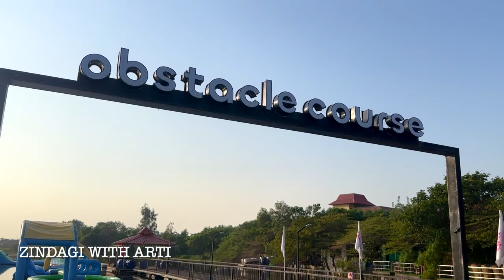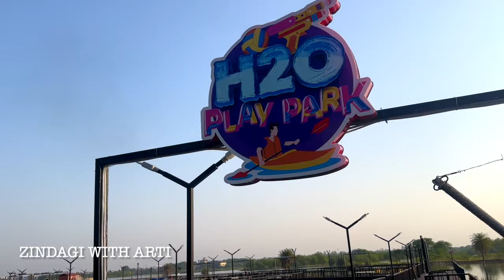Entartica Sea World Raipur Chhattisgarh | Entartica Mayfair Lake Resort Naya Raipur Chhattisgarh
Entartica Sea World Raipur Chhattisgarh | Entartica Mayfair Lake Resort Entartica Raipur Price | Entartica At Mayfair Raipur | Entartica Naya Raipur
| Entartica Seaworld Raipur Birthday Celebration | Entartica Raipur Ticket Price | Raipur Chhattisgarh

Entartica At Mayfair Raipur

Address: Lake, Sector 24, Jhanj, Atal Nagar-Nava Raipur, Tuta, Chhattisgarh 492101

About :-
Hello🙋🏻‍♀️ Everyone

Entartica Raipur Price | Entartica At Mayfair Raipur | Entartica Naya Raipur